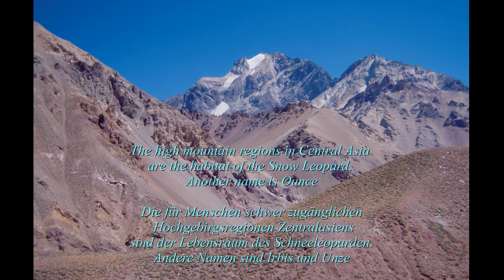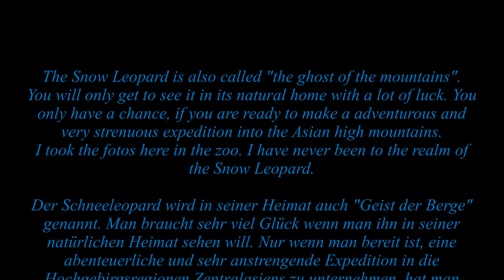The ghost of the mountains: Panthera uncia. Snow Leopard, Schneeleopard, Irbis, Ounce.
wildlife-tv, Bernd Attner, wildlife & photography around the world

Ich möchte euch auch diesen wunderschönen Kanal empfehlen:
I would also like to recommend this wonderful channel to you:
Take a look, it's worth it!
Einfach mal reinschauen! Es lohnt sich!

In den für Menschen nur schwer zugänglichen Hochgebirgsregionen in Zentralasien lebt heimlich und scheu der Panthera uncia. "Der Geist der Berge" wird er von den Einheimischen genannt. Kaum jemand hat ihn je gesehen.

Ich habe die Fotos hier bei uns in Karlsruhe im Zoo gemacht. Um den Schneeleopard oder Irbis in freier Natur zu erleben, wäre eine Expdition bis auf über 4000 Meter Höhe erforderlich gewesen - und eine große Portion Glück.

The Panthera uncia lives secretly and shyly in the high mountain regions in Central Asia, which are difficult to access. "The ghost of the mountains" is what the locals call it. Hardly anyone has ever seen him.

I took the photos here in Karlsruhe at the zoo. To experience the Snow Leopard in the great outdoors, an expedition to over 4000 meters would have been necessary - and a lot of luck.